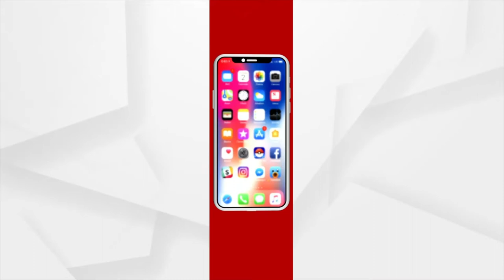ଆଉ ଦୁଇ ଓଡ଼ିଆଙ୍କୁ ଅଲିମ୍ପିକ୍ସ ଟିକେଟ୍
ଭାରତୀୟ ହକି ଦଳରେ ସାମିଲ ହେଲେ ଦୁଇ ଓଡ଼ିଆ । ବୀରେନ୍ଦ୍ର ଲାକ୍ରା ଓ ଅମିତ ରୋହିଦାସ୍‌ଙ୍କୁ ଅଲିମ୍ପିକ୍ସ ଟିକେଟ୍ । ଟୋକିଓ ଅଲିମ୍ପିକ୍ସ ପାଇଁ ଭାରତୀୟ ଦଳ ଘୋଷଣା ହୋଇଛି